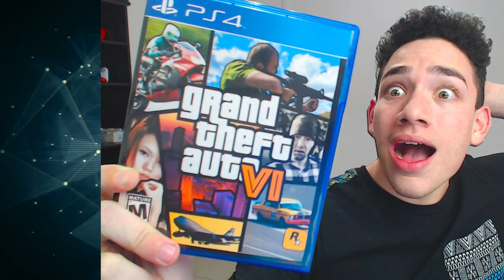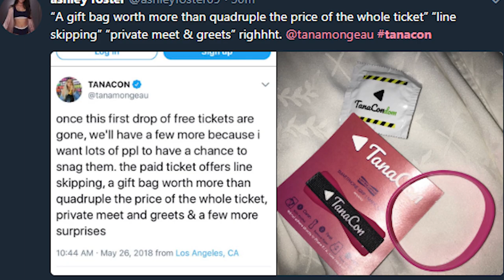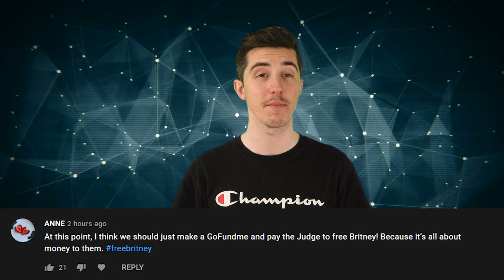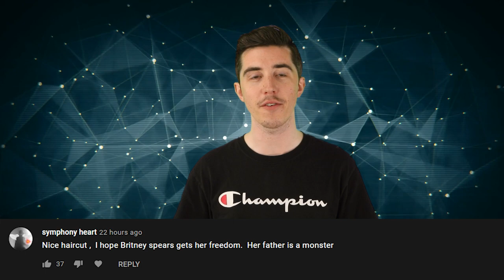Top 10 YouTubers We NEVER Thought Would Return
Ever since the beginning of cancel culture there have been many people that have fallen victim and in the process lost tons of fans. Whether it was for an old insensitive tweet or some current controversy that they found
 themselves involved with, we documented a ton of these stories. Although sometimes a little controversy only makes the fans of these problematic creators even stronger and sometimes bold enough to make a return. Thats why today we've decided to count down the Top 10 YouTubers We NEVER Thought Would Return, but first if you could do us a big favor and please tap that like button that would be super cool of you. And with that out of the way
lets begin.

PRODUCER & FILMED BY:
Chris Stiuso